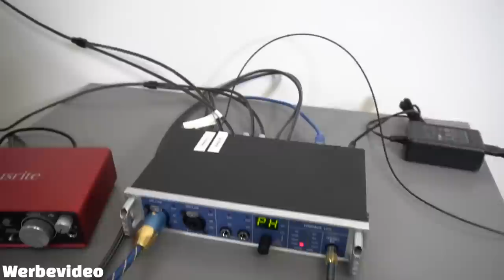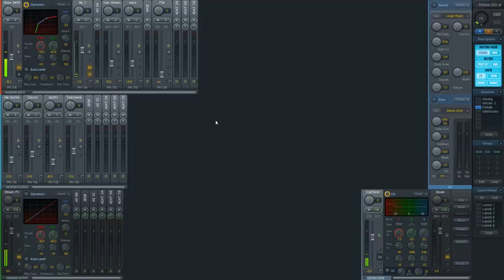Mein Stream Audio Equip | Multi PC Setup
Hallo zusammen, in diesem Video zeige ich euch wie mein Audio Setup für die beiden Computer aussieht. Viel Spaß.

Nach dem hoffentlich erfolgreichen konstruieren des Halters in FreeCAD geht es dann in den 3D Drucker

Ikea Hängeschrank:

▬▬▬▬ Videoinfo

Für dieses Video habe ich weder Produkte noch Geld bekommen.

▬▬▬▬ Meine Kanäle

▬▬▬▬ LIVESTREAM